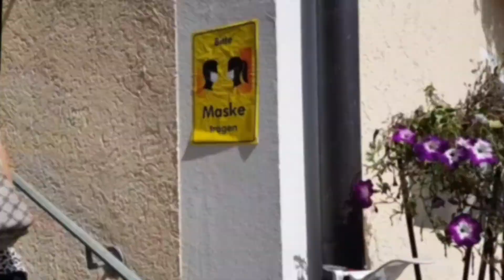Driving Through Germany near Regensburg| Desi Abroad | Road Trip